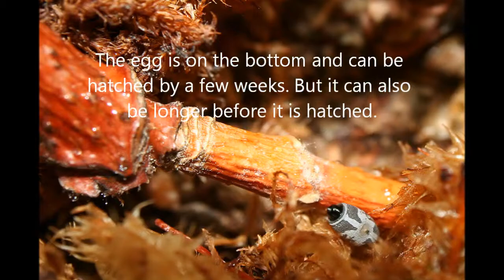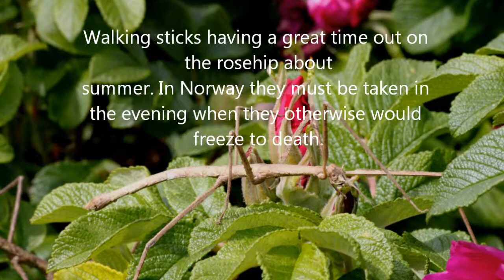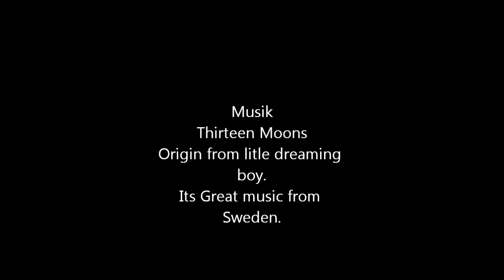Walking sticks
Walking sticks from Vietnam. Medauradea Extradentata. Music Thirteen moons - Origin